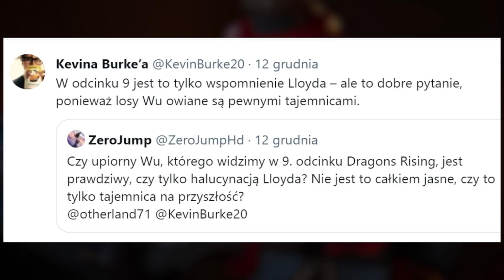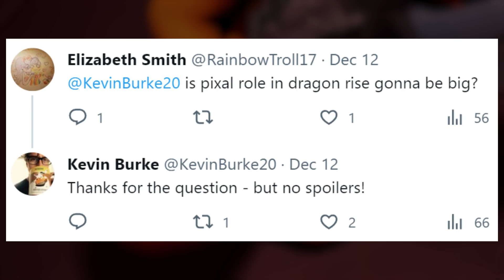WIELKIE SEKRETY NINJAGO....